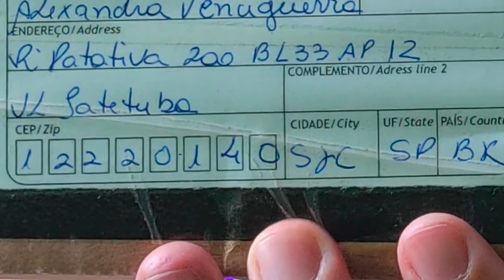ABRINOasCOISA #31 - QUASE CAI DURO E PRETO PRA TRÁS 🤣😂🤣 - Fubá online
Veja essas Play lists:
Quem me enviar alguma coisa? 💌 🎁
Para: Fubá
Coronel Macedo-SP
NOME: Dieile D. M. Parente
AGENCIA: 3478
CONTA POUPANÇA: 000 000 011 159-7
OPERAÇAO: 013